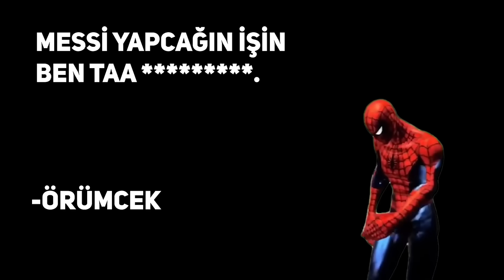MESSİ vs ÖRÜMCEK! | TANTAN KARİYER BÖLÜM 21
Arda Güler'i sattık ama çok pişmanım. Paramızı biriktirip Tomane ya da Mbappe alacağız. bu arada Galatasaraydan sürpriz bir transfer yaptık. Messi çataldaki örümceği çok kızdırdı.

VİDEO İÇERİĞİ:

Mbappe paris saint-german'dan ayrılınca bir sonraki takımının ne olacağı merak konusu. Mbappe Real madride gidebilir diyorlar ama biz devreye girdik ve onu Tantunispor'da görmek istiyoruz. Transfer görüşmeleri başladı ama öyle bir şey oldu ki! Tüm takımı satsak anca alıyoruz. Arda Güleri sattık ama beni pişman etti. Messi inatla çataldaki örümceği ve ailesini rahatsız ediyor:) Yeni transferlerimiz var.